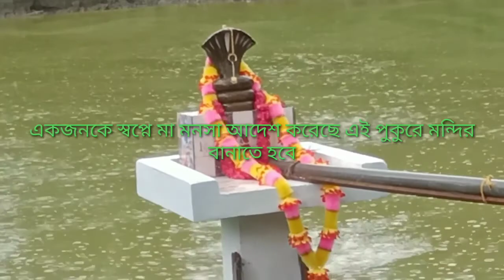স্বপ্নে দেখা মা মনসার পূজা।৫১ জন মহিলা ঢাকি দিয়ে পূজে করা হলো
হাই ফ্রেন্ডস আমার পরিবারে তোমাদের সব্বাইকে স্বাগত। আজ আমার এই ব্লগ ভিডিওতে আমি দেখিয়েছি//👐 স্বপ্নে দেখা মা মনষার পুজো মা আদেশ দিয়েছেন যে । আমার পুজো করতে হবে এবং ৫১ জন  মহিলা ঢাকি দিয়ে ।৫১ টি। ঢাক 🥁 বাজিয়ে আমার পূজো করতে হবে ।  তো তোমরা ভিডিও টি প্লিজ দেখো। ভালো ভালো লাগলে অবশ্যই লাইক দিবেন কমেন্ট করে জানাবেন ধন্যবাদ

# Vlogger#
Simi'S Bengali Vlog#